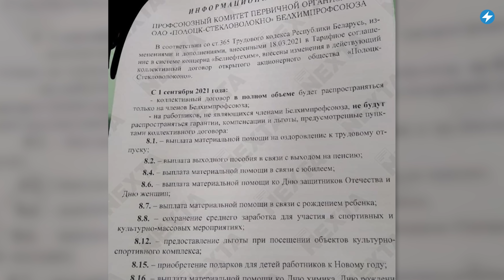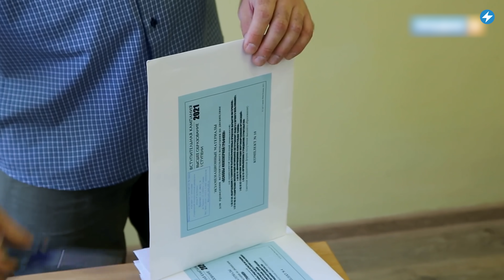⚡️Недобор в ВУЗы / Арест бывшего подполковника милиции / В профсоюз под принуждением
Рабочих государственных предприятий Беларуси заставляют вступать в провластный профсоюз под угрозой лишения дополнительных выплат. В Ивье задержан бывший подполковник милиции, который в прошлом году поддержал протестующих и выходил на акции против насилия силовиков. Общий недобор в беларусские вузы составил около 7 тысяч студентов. Подробнее об этом и многом другом смотрите в вечернем выпуске новостей с Ильёй Малиновским.

00:00 Маланка News
00:02 В Гомеле 22-летнего парня приговорили к одному году колонии за песню «Лукашенко, уходи», которую обнаружили в его плейлисте в соцсети.
01:28 Рабочих государственных предприятий Беларуси заставляют вступать в провластный профсоюз под угрозой лишения дополнительных выплат.
03:19 В Ивье задержан бывший подполковник милиции Пётр Будько, которого ранее по политическим причинам лишили звания.
04:21 Общий недобор в беларусские вузы составил около 7 тысяч студентов, из которых примерно половина — на бюджет.
05:48 На матче по пляжному футболу между Беларусью и Швейцарией, который проходил в Москве, задержали двух беларусов, которые пришли туда с БЧБ-флагами.
07:04 Ровно год назад в Минске и других городах прошли «Марши новой Беларуси».

ПОДДЕРЖИ ПОЛИТЗАКЛЮЧЕННЫХ

ПОДДЕРЖИ МАЛАНКУ